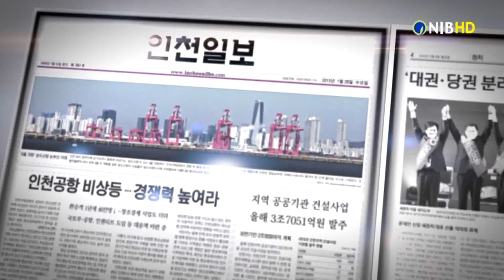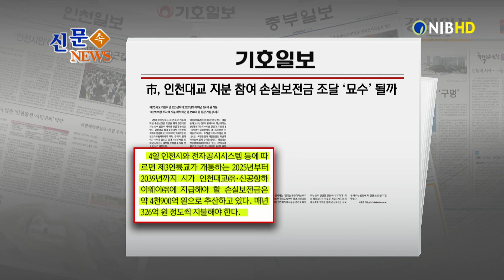[NIB 뉴스] 신문속뉴스-경인일보, 기호일보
먼저 중부일보는 지역 숙원 사업이었던 ‘수도권 제2순환선’ 조성에 빨간불이 켜졌다고 보도했는데요. 수년간 지지부진하던 인천에서 안산까지 구간 공사가 환경 단체와 인근 지역 주민들의 반발로 또 다시 표류할 위기에 처했기 때문이라고 신문은 전했습니다.

기호일보는 제3연륙교 개통에 따른 손실보전금 조달을 위해 인천대교 지분 참여 방안에 관심이 쏠리고 있다고 전했는데요. 이 소식 잠시 후에 자세히 알아봅니다.

경인일보는 인천지역 분양 시장이 6·17 부동산 규제에 직격탄을 맞으면서 다시 찬바람이 불고 있다고 보도했습니다. 이 소식도 잠시 후에 자세히 알아봅니다.

인천일보는 인천도시철도 2호선이 검단신도시와 수인선 인천논현역까지 남북으로 연장된다고 전했는데요. 부평역과 부평미군기지에서 동인천을 거쳐 연안부두로 향하는 원도심 철도망이 놓이고, 송도·영종국제도시 내부를 연결하는 트램도 도입된다고 보도했습니다.

그럼 경인일보 기사 자세히 살펴봅니다.
1. 올해 초만 해도 서울 부동산 규제로 인한 ‘풍선효과’로 높은 경쟁률을 기록했던 인천 분양시장이 6·17 부동산 규제의 직격탄을 맞으면서 다시 찬바람이 불고 있다고 전했는데요.
2. 국토교통부가 발표한 ‘8월 전국 미분양 주택 현황’에 따르면 인천의 미분양 주택 수는 525호로, 전월 294호 대비 전국에서 가장 큰 폭인 78.6% 증가했다고 보도했습니다.
3. 인천시와 정치권에서는 정부의 부동산 규제 부분 해제 또는 규제지역 지정 시 ‘동(洞) 단위’ 지정을 요구하고 있다고 신문은 전했습니다.

다음은 기호일보 기사 살펴봅니다.
1. 5천억 원에 달하는 제3연륙교 개통에 따른 손실보전금 조달을 위해 인천대교 지분 참여 방안이 제시돼 관심이 쏠리고 있다고 전했는데요.
2. 인천대교 최대 주주이자 신공항하이웨이 2대 주주인 맥쿼리한국인프라투융자회사가 매년 수백억 원의 이자 수익을 올리고 있어, 지분투자를 통해 손실보전금 일부를 상쇄할 수 있을 것으로 보기 때문이라고 보도했습니다.
3. 인천시 등에 따르면 제3연륙교가 개통하는 2025년부터 2039년까지 시가 ㈜인천대교와 ㈜신공항하이웨이에 지급해야 할 손실보전금은 약 4천900억 원으로 추산되며, 매년 326억 원 정도씩 지불해야 한다고 신문은 전했습니다.